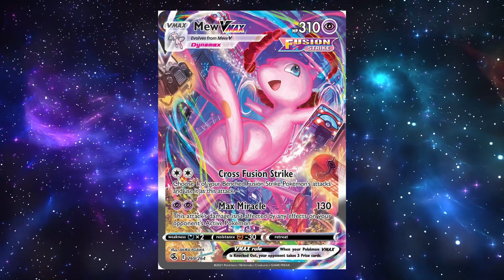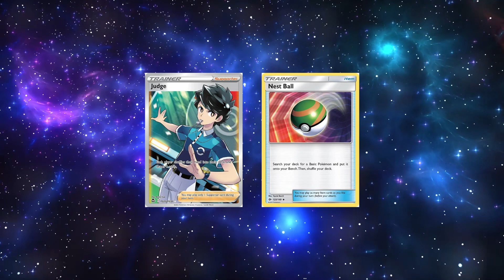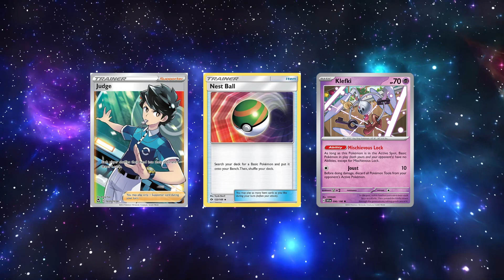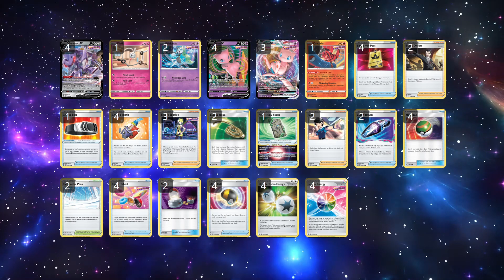Pokémon TCG: Mew VMAX post rotación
¡Hola! Mew VMAX tiene oportunidad de seguir en el meta luego de la rotación, uno de los pocos VMAX que tienen esta capacidad, gracias a cartas de su arquetipo Fusion Strike. Aquí vemos las dos versiones del deck.